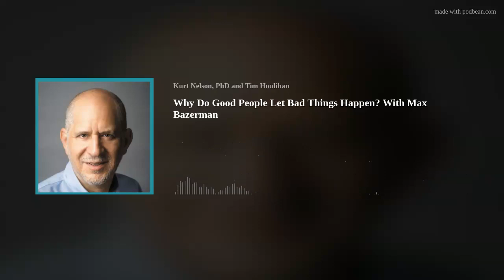Why Do Good People Let Bad Things Happen? With Max Bazerman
We find it easy to condemn wrongdoers, after they’ve been called out. But why do we often let unethical behavior occur around us, and not speak out? If we take a step back from the idea of there being one “bad apple”, we realize that with any wrongdoing, there is a collection of people who have been complicit in the behavior. Why is there so much fear about speaking up?

“We've created too much fear in speaking up, when in fact, there's so much value in avoiding harm in that process.“ ~ Max Bazerman

Our fascinating conversation with Max Bazerman aligns with the publication of his excellent new book, “Complicit: How We Enable the Unethical and How to Stop”. Our discussion is rich with insight, in particular we delve into the reason that we hold people, including ourselves, more responsible for errors of commission than omission. So how can we avoid errors of omission?
Max Bazerman is a world famous behavioral scientist. He is the Jesse Isidor Straus Professor of Business Administration at the Harvard Business School and the Co-Director of the Center for Public Leadership at the Harvard Kennedy School. He is the author, co-author, or co-editor of twenty books and over 200 research articles and chapters. His awards include an honorary doctorate from the University of London and both the Distinguished Educator Award and the Distinguished Scholar Award from the Academy of Management.
Over the years, Max has brought focus to the areas of decision making and ethics. Having been on the show before, we were delighted to welcome Max back to Behavioral Grooves once again. We hope you enjoy this episode of Behavioral Grooves. If you do, please write a review or share with a friend on Apple Podcasts. Thanks, listeners!

Topics
(3:16) What does it mean to be complicit?
(13:02) How errors of omission play an under-rated role in complicity behavior.
(18:21) How to move away from the idea that there is one bad apple?
(21:48) Unethical behavior goes unnoticed when it happens gradually.
(23:14) Do we legitimize unethical behavior in our leaders?
(25:51) Do employees need to be made to care about unethical behavior or do they need to demand ethical behavior from employees?
(27:26) When complicitors are engaged in illegal behavior.
(29:29) How can we hold people accountable for their bad behavior?
(37:33) Max’s personal story of being complicit.
(39:31) Are there new norms on data collection that can eliminate fraud?
(42:23) Dolly Chugh’s question for Max.
(46:11) How can we all become better people?
(49:05) What music does Max enjoy?

Links
Max Bazerman’s book: “Complicit: How We Enable the Unethical and How to Stop”:
Episode 196, Living Happier By Making the World Better with Max Bazerman
Episode 325, Dolly Chugh: Can You Unlearn History And Still Love Your Country? With Dolly Chugh
Episode 247, Stanford Prison Experiment, 50 Years On: What Have We Really Learnt? With Dr Philip Zimbardo